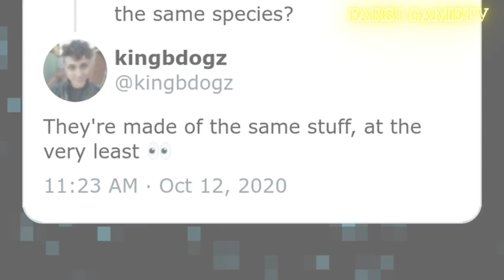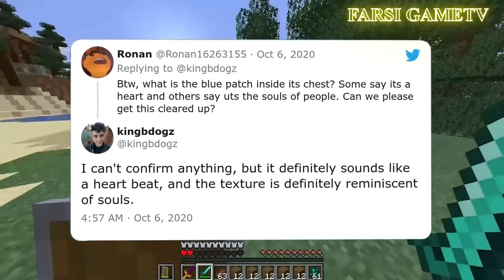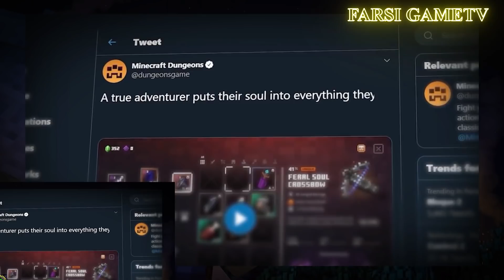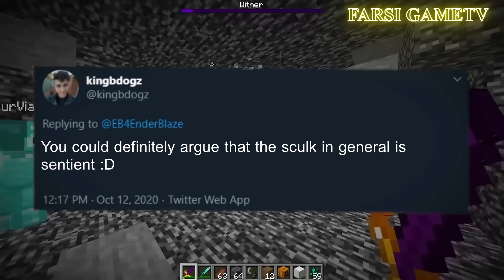تئوری بازی ماینکرافت / واردن ( نگهبان ) کیست ؟ / Minecraft Warden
تئوری بازی ماینکرافت / واردن ( نگهبان ) کیست ؟
Minecraft Warden

سلام رفقا
‫‫بیاین قبول کنیم این بازی ازون بازیا نیست که دقیقا بگه چه اتفاقی داره میفته.
‫‫در واقع این بازی بر پایه طراحی جهان، نحوه به وجود آوردن، افکت های صوتی و ظاهر کاراکتر ها بنا شده.
‫‫برای کاراگاهایی مثل ما که بهش پی ببریم.
‫‫مثال بارز این قضیه وقتی بود که آپدیت غار ها و صخره ها برای ماینکرفت در ویدئو لایو معرفی میشد.
‫‫با تیمی که مارو با جدید ترین و جذاب ترین قسمت بازی آشنا کردن،یعنی واردن!